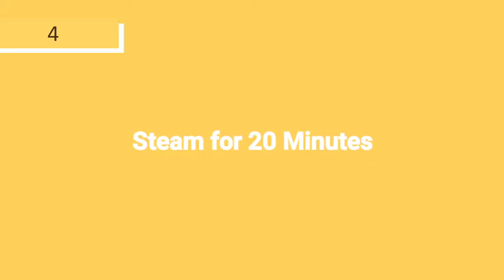Cassava Pichi-Pichi with Buko Filling Recipe | Cassava Dessert Recipe | Budget Friendly Recipe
Full Instructions are now available on Captions/Subtitles ( Tagalog Instructions are not available yet )

Yummy Cassava Pichi-Pichi with Buko Filling Recipe
Try this at your home!

Pineda Metal Craft Fabrication
Click the Link for more Inquiries

Thank youuu and Stay Safe Everyone!!!
Drink a lot water
Stay hydrated!

Thankyou Choppers!